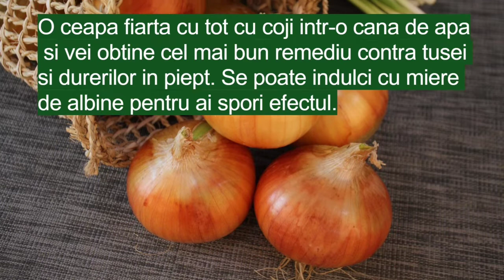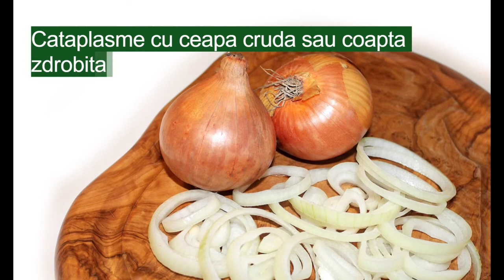Ceapa ( Allium cepa )